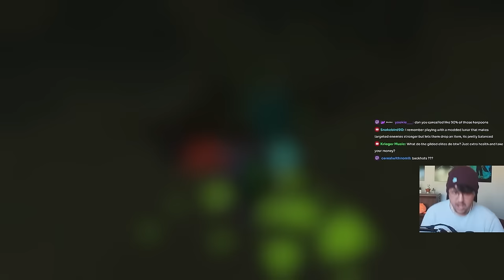These Mods Fix the DLC! | Risk of Rain 2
MOD PACK: 0191b02e-605c-c93f-b6ee-fd2ae1fdebda

This is a Thunderstore mod pack and I highly recommend importing it through R2Modman! I'll leave a more detailed explanation in the comments :)

Vampire Survivors OST - Gattari Amari
Lonely Rolling Star - Katamari Damacy Remix
Vampire Survivors OST - Crystal Allure
Qumu - Super Mario Galaxy - Gusty Garden Galaxy
F-Zero White Lnad Theme Remix
Shovel Knight - Strike the Earth
Undetale OST - Core
Crypt of the Necrodancer - Metalmancy